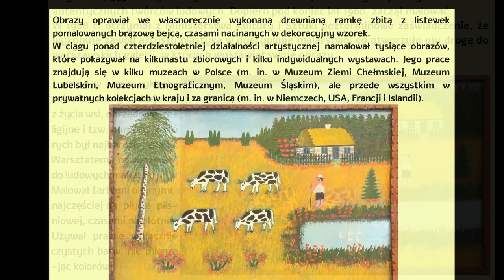Stanisław KOGUCIUK (1933-2021) "[wypas]", obraz z ok. 1990 r.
Przedstawiamy charakterystyczną pracę „[wypas]” Stanisława Koguciuka z ok. 1990 r.  Koguciuk (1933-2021), zwany Nikiforem z Pławanic, uznawany za jednego z ostatnich autentycznych twórców ludowych. Rysunkiem i malarstwem interesował się od dziecka, ale dopiero pod koniec lat 1960. zaczął malować. Jego pierwsze obrazy, pejzaże powstały na niezagruntowanych płótnach – rękawach obciętych od koszuli. U znanego malarza z Chełma – Juliana Bajkiewicza, nauczył się gruntować płótna, podpatrywał też jego warsztat, ale wypracował swój własny charakterystyczny styl. Przez sześć lat prowadził zakład rzemieślniczy „malowanie na tkaninach ręcznie”, oddając obrazy do wielu sklepów. W 1988 r. otrzymał z Ministerstwa Kultury i Sztuki bezterminowe zaświadczenie, że wykonuje zawód artysty plastyka w dyscyplinie malarstwo, co otworzyło mu drogę do warszawskich galerii, w których wystawiał swoje obrazy.
Tworzył w pięciu cyklach: pejzaże, sceny rodzajowe z życia wsi, obrzędowe, religijne i tzw. humory, z których był najbardziej znany. Warsztatem nawiązywał do ludowych makatek. Malował farbami olejnymi, najczęściej na płycie pilśniowej, czasami na płótnie. Używał prawie wyłącznie czystych barw, nie mieszając kolorów. Obrazy oprawiał we własnoręcznie wykonaną drewnianą ramkę zbitą z listewek pomalowanych brązową bejcą, czasami nacinanych w dekoracyjny wzorek.
W ciągu ponad czterdziestoletniej działalności artystycznej namalował tysiące obrazów, które pokazywał na kilkunastu zbiorowych i kilku indywidualnych wystawach. Jego prace znajdują się w kilku muzeach w Polsce (m. in. w Muzeum Ziemi Chełmskiej, Muzeum Lubelskim, Muzeum Etnograficznym w Toruniu, Muzeum Śląskim), ale przede wszystkim w prywatnych kolekcjach w kraju i za granicą (m. in. w Niemczech, USA, Francji i Islandii).
Działa już nasza nowa strona internetowa nowocześniejsza, bardziej funkcjonalna, zapewniająca wygodniejsze zakupy w naszym antykwariacie i galerii, także – dzięki lepszej jakości ilustracjom czy funkcji „negocjuj cenę”.